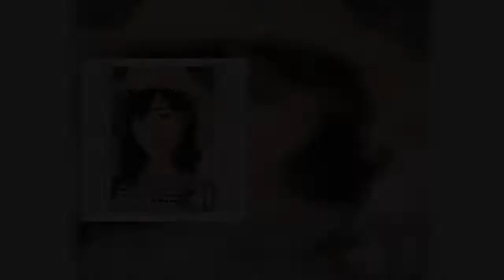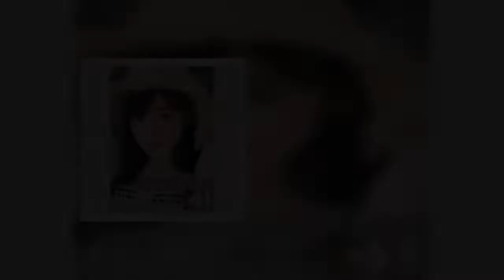ダンス女王の激しく弾む美バストを定点カメラで堪能したい！